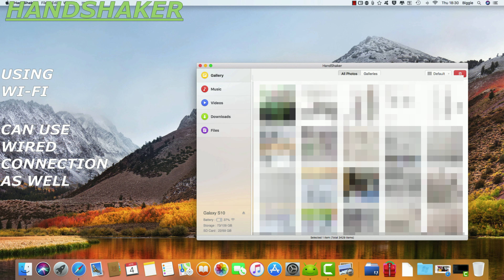ANDROID FILE (DATA) TRANSFER FOR MAC (HANDSHAKER)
- EASY FILE (DATA) TRANSFER TO MAC
- COPY/TRANSFER IMAGES, VIDEOS AND OTHER FILES TO YOUR MAC
- WI-FI AND USB CONNECTIVITY

HANDSHAKER